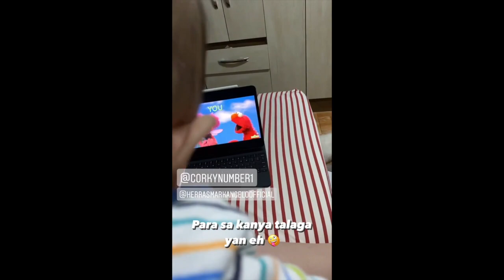BABY CORKY SO GWAPO|| MARK HERRAS AND NICOLE DONESA BABY